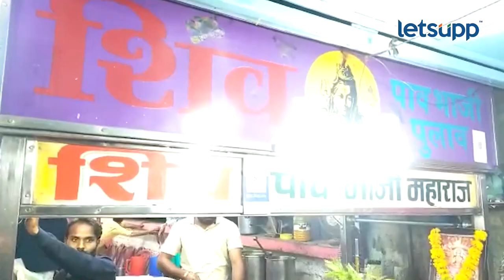Pankaja Munde Relished Pavbhaji : भाजप नेत्या पंकजा मुंडे यांनी घेतला पावभाजीचा आस्वाद | LetsUpp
आज दिवसभर पंकजांनी परळीत राहून अर्थसंकल्प पाहिला, त्यानंतर त्यांनी अर्थसंकल्पाचं स्वागत केलं. दरम्यान दिवसभरातील आपले दौरे आटपून झाल्यानंतर पंकजा मुंडे यांनी परळीतील जिजामाता उद्यानासमोरील शिव भाजी सेंटरला भेट देऊन आपल्या कार्यकर्त्यांसह पावभाजीवर ताव मारला